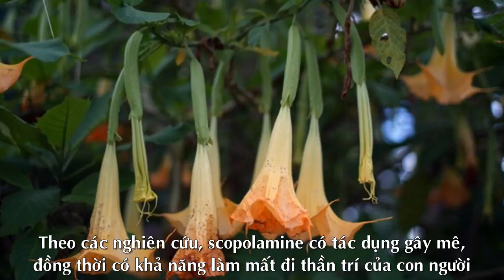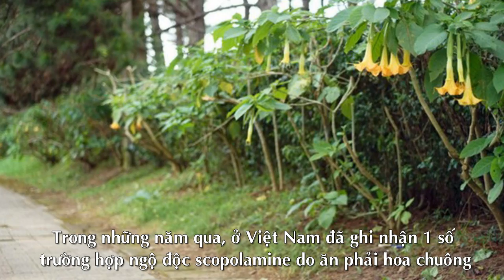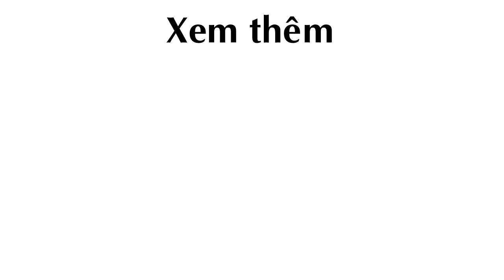Cận cảnh loài hoa Chuông đẹp nhưng độc mọc đầy ở Việt Nam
Cận cảnh loài hoa Hơi Thở Của Quỷ mọc đầy ở Việt Nam

hoa chuông, Hơi Thở Của Quỷ, hoa vàng, học độc

Theo kienthuc.net.vn